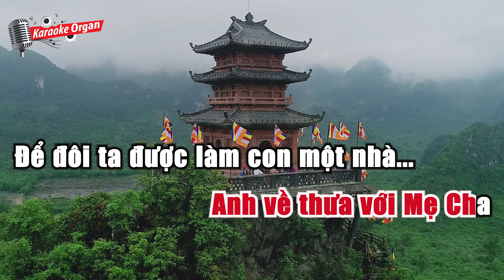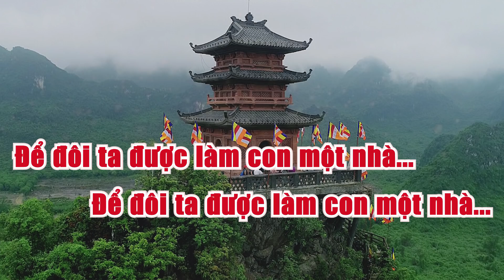Tìm Em Câu Hát Dân Ca - Karaoke [ Tone Nữ dễ hát ]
Karaoke - Tìm Em Câu Hát Dân Ca [ Tone Nữ dễ hát ]

Anh về tìm em qua câu dân ca,
Con mắt liếc lại bằng ba đứng gần
Câu hát mời trầu Hà Nam quê ta,
Duyên dáng thiết tha Phủ Lý quê nhà.

Câu dân ca có từ bao giờ
Mà để thương để nhớ, để đợi để chờ?
Về bến Phù Vân đi trên con đường mới
Tìm câu dân ca.

Về bắc Thanh Châu vẫn nghe câu ca nao lòng
Anh sang chợ Bầu tìm mua buồng cau,
Anh qua cầu hồng phú.

Phủ Lý ơi!
Câu hát dân ca mà em vẫn hát,
Trầu này trầu tính trầu tình
Em còn son, anh vẫn còn son!
Anh về thưa với mẹ cha
Để đôi ta được làm con một nhà

☞ Nghiêm cấm sao chép Video và Audio nếu không được sự cho phép
Ban quản trị SuboKara sẽ gắn cờ nếu các trang vi phạm bản quyền
Xin cám ơn quý vị đã xem video và ghé thăm kênh của chúng tôi.